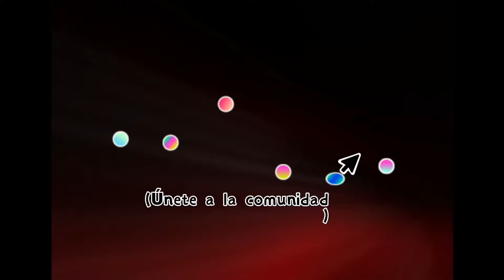Quien conoce más a la otra// preguntas y respuestas